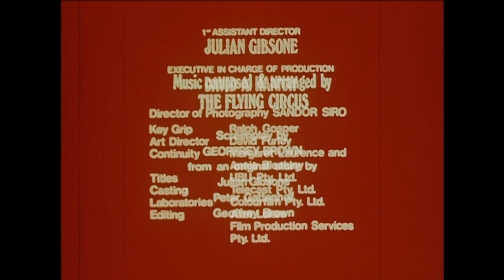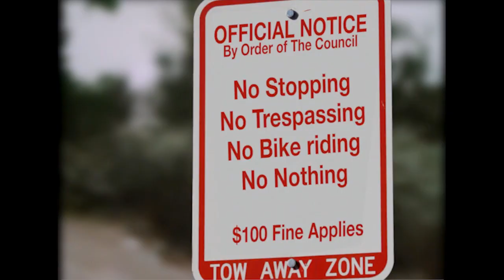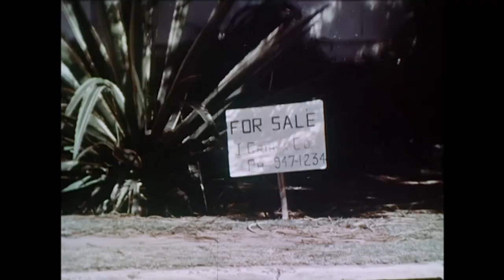The Man in the Crimson Hat - a film by Geoffrey Brown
In 1970 I Produced and Directed a 19min short film for the Flying Circus using music from their album "Prepared in Peace" It was  a promotional film used to promote the Album and was loosely styled as a 'a day in the life' of the guy's in the group,  culminating in them playing "Silvertown Girl' overlooking the Sydney Harbour. The album was recorded at EMI's original 'Studio 301' in Elizabeth St Sydney The Album was produced by Mike Perjanik and Engineered by David Woodley-Page.

I post this video as a tribute to the very talented Doug Rowe, and, all the guys in the group. It was a lot of fun working with the boy's making this unique promotional video.